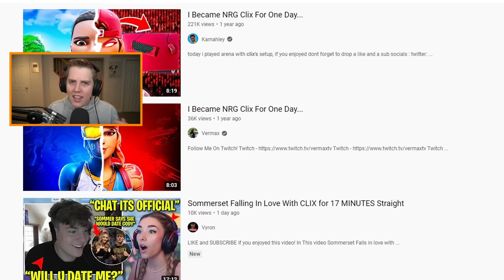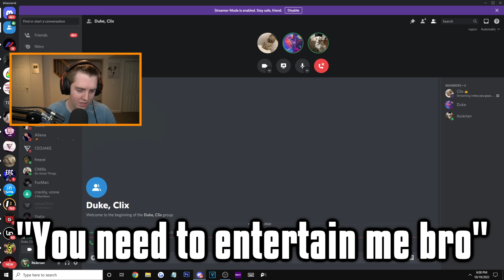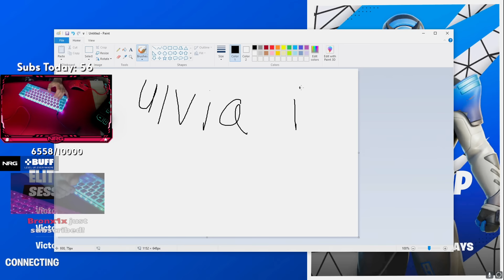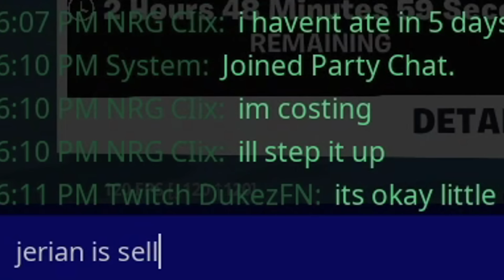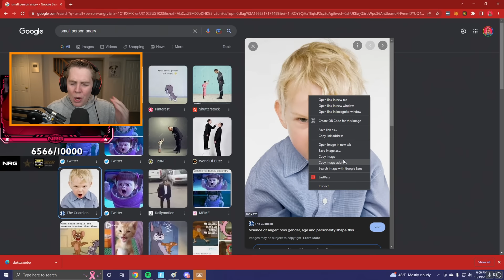So I Became NRG Clix For A Day... (not even joking)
In this video, I do something that has never been done before on YouTube or in Fortnite before, and I literally become NRG Clix for a day. Now, usually when I see videos like this, the person will either copy the pro players setup or just some aspect of their Fortnite routine. Not me, though. I went a step further and decided, why not ACTUALLY become Clix? Basically what happened was Clix needed someone to sit in his call and comm for him since he just had surgery, so for the NA East Elite Cup, I pretended to be Clix and helped Dukez out by saying whatever Clix was doing. It was CONTENT. So as always, drop a like and subscribe if you enjoy, let me know any other fun video ideas you have, and of course TURN NOTIS ON FOR THE BIG CLIX!

My Setup:
Mouse - Logitech Superlight (Black)
Mousepad - Artisan Hien Soft XL (Red)